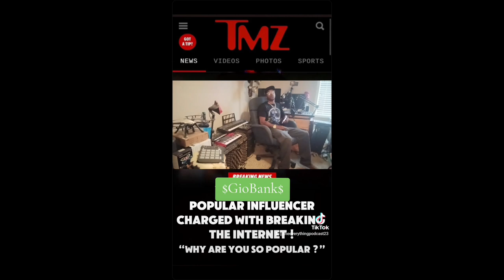Breaking:YSL Woody Vs Charleston White And Wack 100 And YSL Mondo And Bricc Baby😲🤯🫡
Ysl woody is going through it from the case to having friends turn to opps and he has alot of people not liki g his movement and yall gotta see what he has to say!Yall gotta check this entire thing out and please comment below and subscribe to the family.LoveYall💚🩵🤍❤️🙏✌️🫡

Facebook.com/G-Banks
Facebook.com/AnythingWithMotors
Facebook.com/MoneyMobbEnt
TikTok.com/TheAnythingPodcast
TikTok.com/TheEverythingPodcast